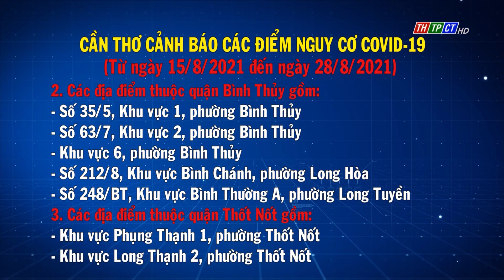Cần Thơ cảnh báo các điểm nguy cơ COVID-19 | Cần Thơ TV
Ban Chỉ đạo phòng, chống dịch COVID-19 thành phố Cần Thơ thông báo cho những người có liên quan với các điểm nguy cơ COVID-19 trong khoảng thời gian từ ngày 15/8/2021 đến ngày 28/8/2021 khẩn trương đến trạm y tế để khai báo y tế.